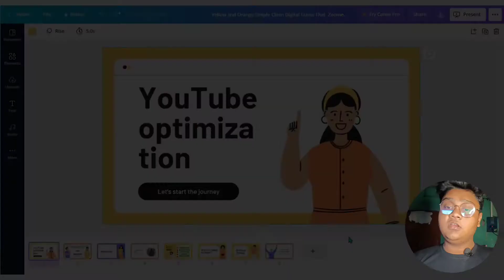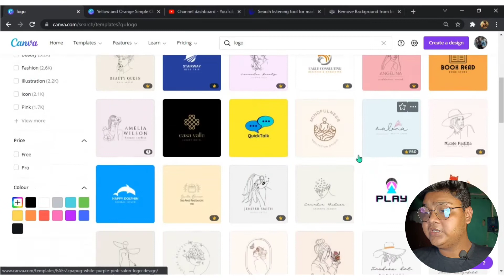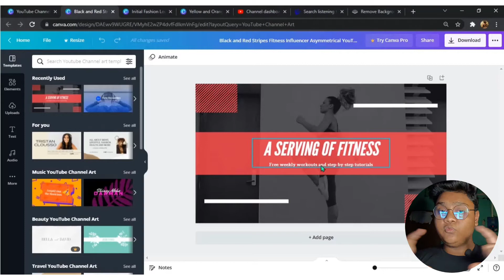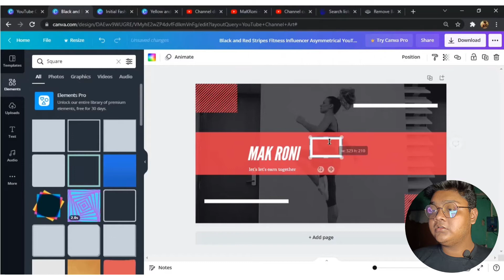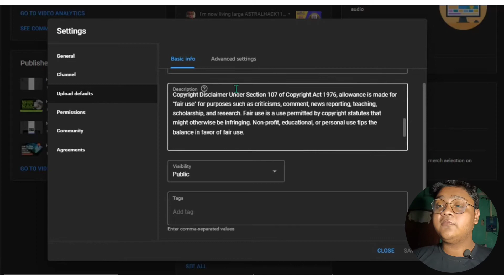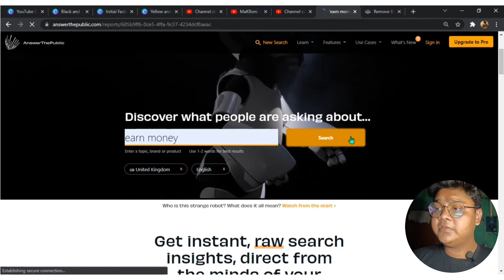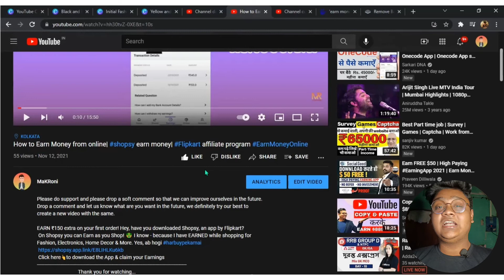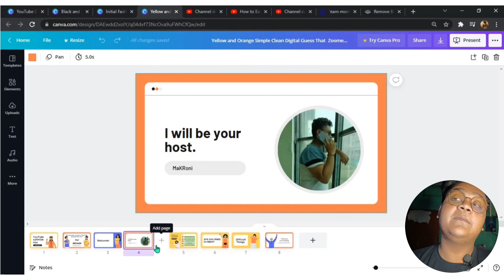Youtube optimization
⭕How To Create / Make A YouTube Channel (FULL TUTORIAL) And Earn Money - Complete step-by-step Process| Full  Easy Tutorial Guide For New YouTube Channel With Full Settings Hindi Tutorial.

  ⭕ Please do support and please drop a soft comment so that we can improve ourselves in the future. Drop a comment and let us know what are you want in the future, we definitely try our best to create a new video with the same.

Chapters:-
0:00 Introduction
1:17 Youtube optimization
2:14 Proper mentorship
3:12 How to create a logo
6:33 How to create a banner
12:23 Advance setting
16:20 Description
16:43 how to find contents
YOU CAN BUY🔽✅
My voice recording mic
My Gimble
My soft light
My tripod
My PC
My monitor
My keyboard
My mouse

"NCS & Iskon" Thanks for the background song🤍

You can learn in this video🔽
how to start a youtube channel
youtube app download
how to make a youtube channel on a computer
youtube banner
youtube creator studio
youtube logo
youtube desktop